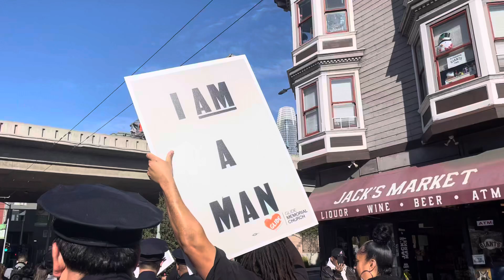Marching in the freedom parade in San Francisco part 6